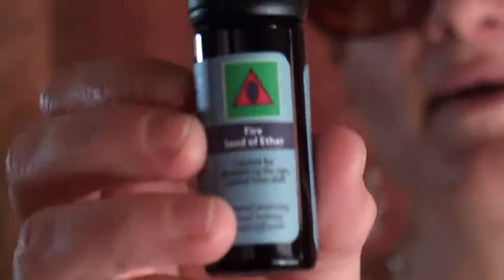About Tattvas Essential Oils with Candice Covington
Renown aromatherapist, Candice Covington, explains the metaphysical meanings and energies behind her Tattvas Essential Oil line.